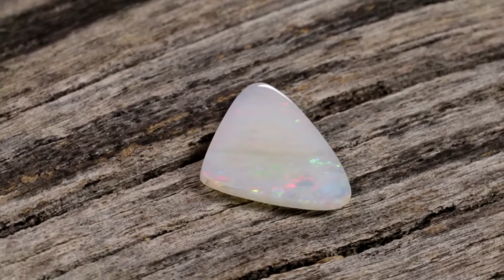Whc267 - Single Opal Cut and Polished, Coober Pedy, Australia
This opal from Coober Pedy, Australia, is cut and polished to bring out the beautiful play of colours that it's renowned for. Interested? and check the SKU number to see if the product is still in stock.